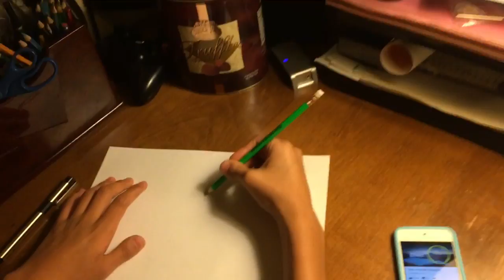how to draw a hummingbird